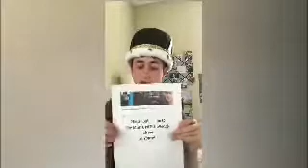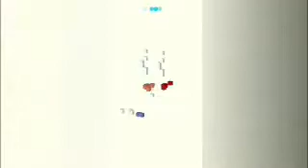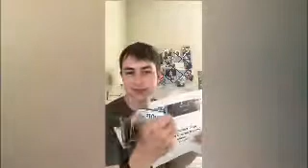The Matt Griffith Show: Matt’s Pixel Art/Matt’s favorite Restaurant